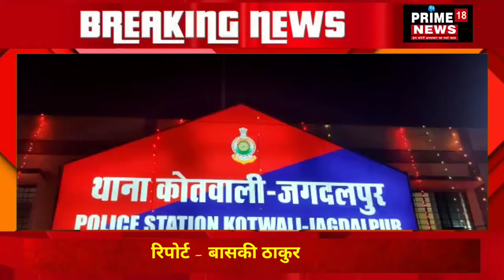छत्तीसगढ़ बस्तर -जुआ एक्ट के तहत की गई कार्यवाही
लोकेशन - जगदलपुर
रिपोर्टर - बासकी ठाकुर
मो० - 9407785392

स्लग - जुआ एक्ट के तहत की गई कार्यवाही

 ऐंकर - भाईदुज के दौरान दर्जन भर से अधिक जुआड़ियों पर कार्यवाही करने में बस्तर पुलिस को सफलता हासिल मिली है। दीपावली एवं भाईदुज त्यौहार के दौरान सूचना मिला था। कि शहर के अलग-अलग क्षेत्रों में कुछ जुआडी जुआ खेल रहे है नगर पुलिस अधीक्षक किरण चव्हाण के पर्यवेक्षण में जुआ रेड़ कार्यवाही हेतु थाना प्रभारी सिटी कोतवाली एमन साहु के नेतृत्व में टीम गठित कर रवाना किया गया था। उक्त टीम के द्वारा नयापारा एवं पथरागुडा में 02 अलग-अलग जगहों पर रेड़ कार्यवाही किया गया। जिसमें नयापारा में 06 जुआरियों बजरंगी लाल, मुकेश यादव, बिसम्बर कश्यप, शानु आचार्य, मनोज कुमार एवं अरूण सिंह के कब्जे से 51,000/-रूपये नगद एवं ताश के पत्ते तथा पथरागुडा में 07 जुआडी मनीष साहु, आकाश मोहन्ती, रितेश देवांगन, अनु देवांगन, शैलेष देवांगन, राजु देवांगन एवं हेमन्त देवांगन के कब्जे से 8750/-रूपये नगद एवं ताश के पत्ते जप्त किया गया है। उक्त 13 जुआड़ियों के विरूद्ध थाना सिटी कोतवाली जगदलपुर पृथक पृथक में धारा 13 जुआ एक्ट का अपराध पंजीबद्ध कर कार्यवाही कर गिरफ्तार किया गया है। उक्त दोनों प्रकरणों में कुल 59,750/-रूपये बरामद किया गया।

बाईट - हेमसागर सिदार उप पुलिस अधिक्षक